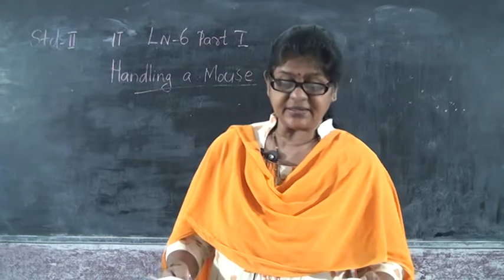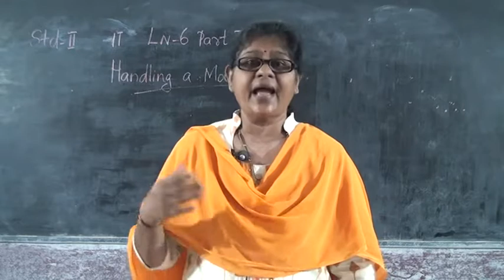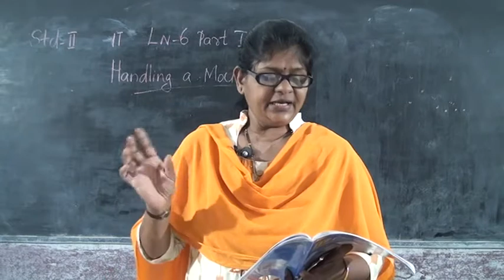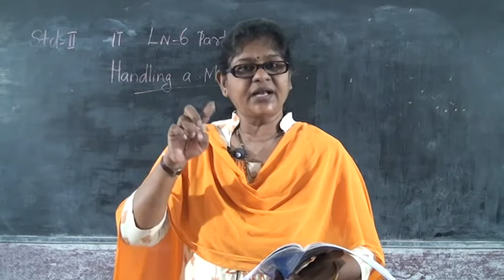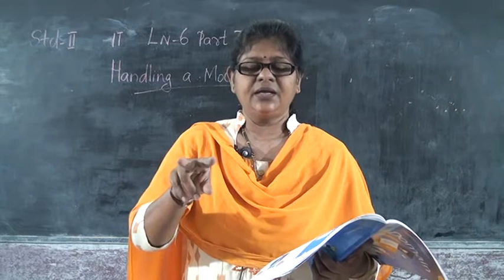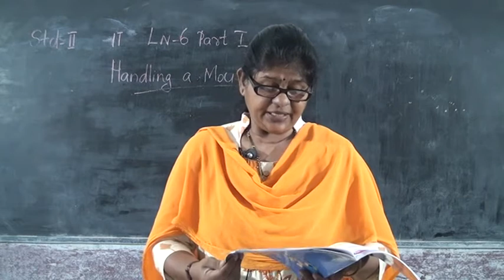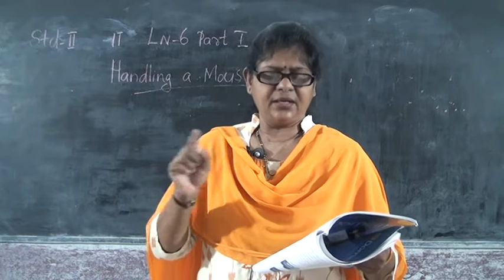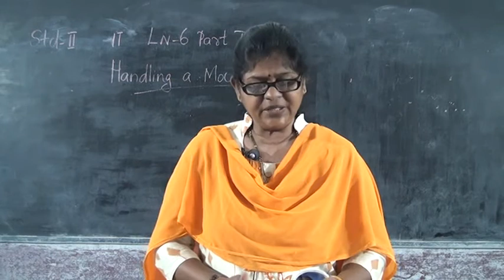2 STD IT – HANDLING A MOUSE PART 1